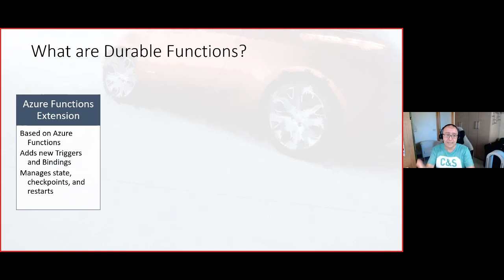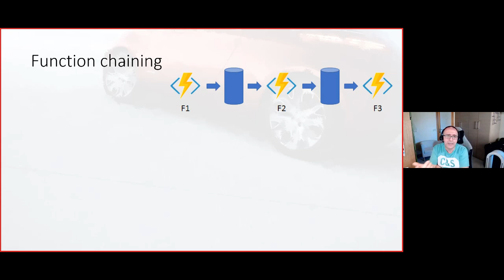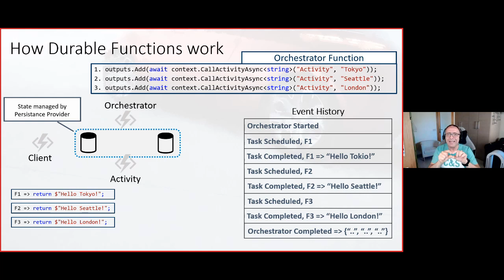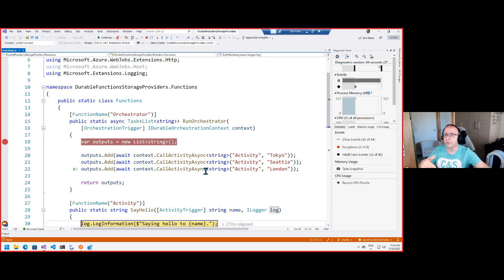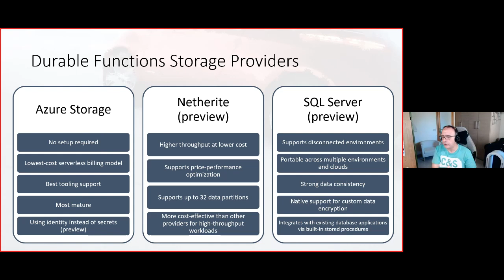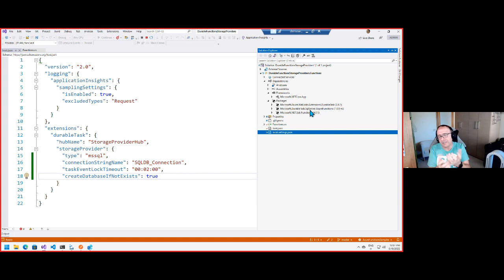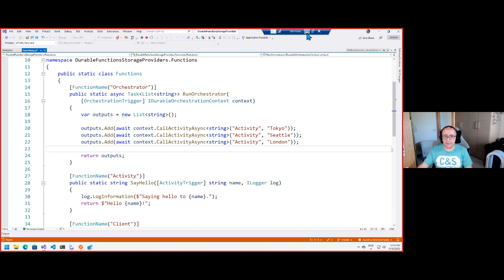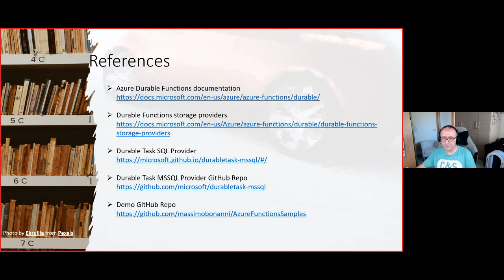Usare SQL Server come strato di persistenza delle Durable Functions!!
Le Durable Functions hanno sempre più spazio nelle soluzioni serverless per la loro capacità di coniugare la possibilità di creare workflow con le skill di coding che tutti apprezziamo. Una delle critiche che vengono loro mosse è che lo Storage Account, su cui basano la persistenza dello stato, potrebbe non essere sufficiente per le nostre "esose" soluzioni. Ma forse non tutti sanno che lo strato di persistenza è modificabile e possiamo usare diversi sistemi alternativi allo Storage tra cui SQL Server! In questa sessione scopriremo quali sono e come utilizzarli nelle nostre soluzioni.
Relatore: Massimo Bonanni